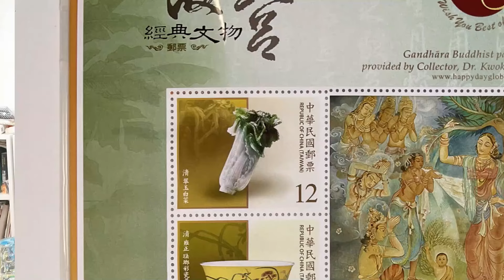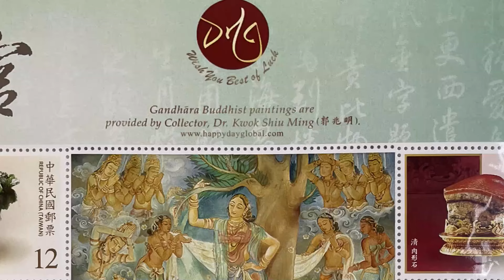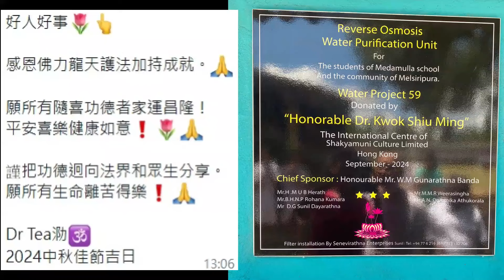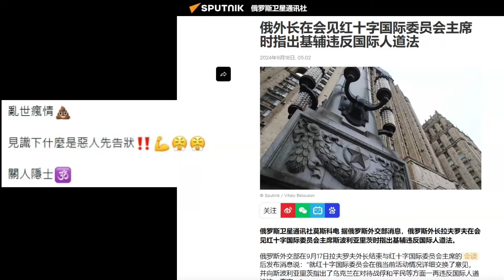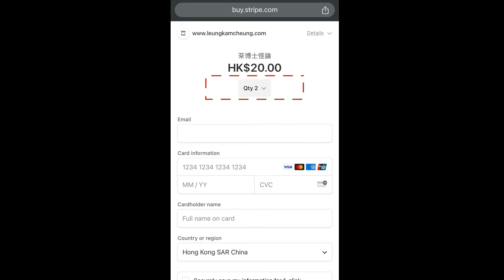茶博士怪論 2024-09-19: Trailer 86